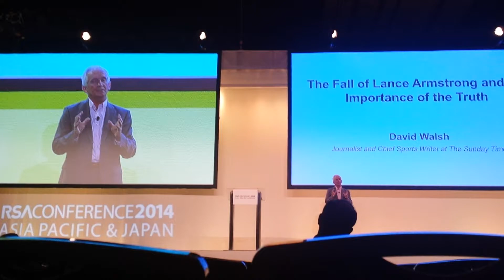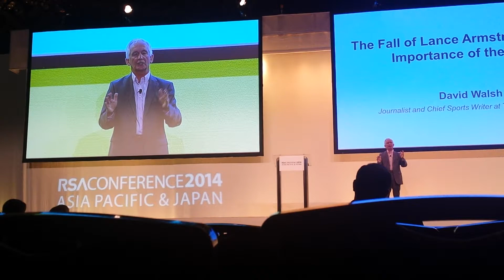The Fall of Lance Armstrong and the Importance of the Truth Part 2/2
In July 1993 Lance Armstrong made his Tour de France debut. After surviving life-threatening cancer, Armstrong went on to win the Tour de France and David Walsh was one of the few journalists who openly questioned the authenticity of Armstrong’s victory. Walsh devoted most of the next decade to investigating Armstrong and in the end the truth came out - Armstrong cheated in all seven of his Tour de France victories and he was stripped of his titles and banned for life from competing in any sport. Walsh tells the story of his pursuit of Armstrong in the best-selling book Seven Deadly Sins which has since been adapted to the big screen.